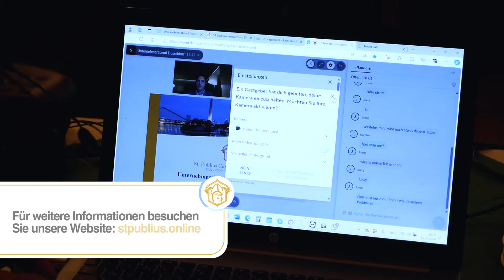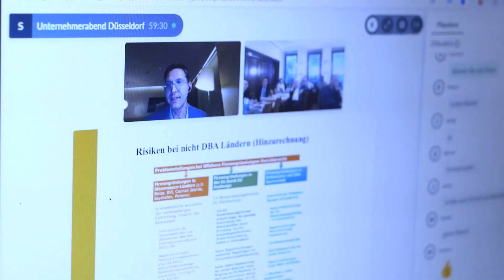St Publius Unternehmensabend in Düsseldorf 2024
Der 1. hybride Unternehmerabend in Düsseldorf in einer kurzen Zusammenfassung